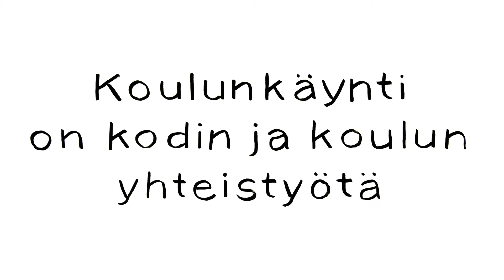*Kodin ja koulun yhteistyöstä kurdiksi / خوێندن هاوکاریە لە نێوان خوێندگاو ماڵەوەدا-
Videolla kerrotaan, millaista on yhteydenpito ja yhteistyö kodin ja koulun välillä. Video on suunnattu erityisesti maahanmuuttajataustaisille huoltajille.

Video on tuotettu yhteistyössä Helsingin, Espoon, Vantaan, Turun, Tampereen ja Oulun kaupunkien kanssa Opetushallituksen rahoittamassa Teemme tulevaisuuden tekijöitä – peruskoulu on parasta! -hankkeessa.